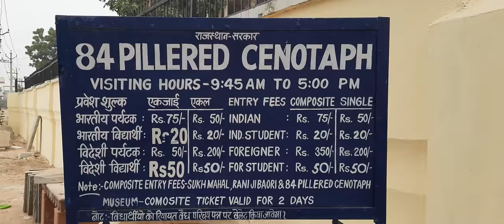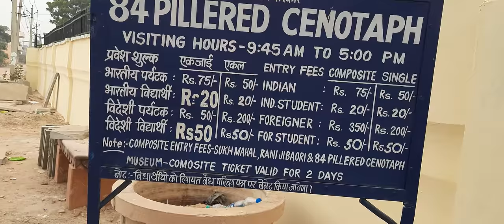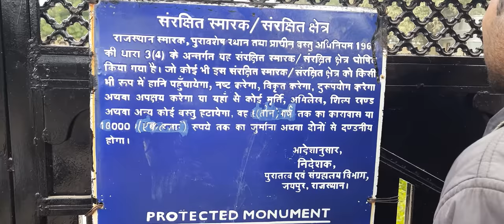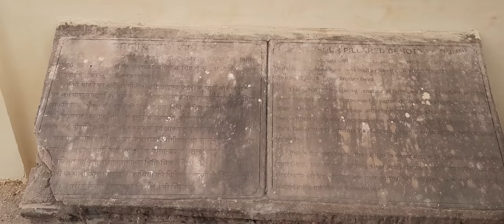The highest pillared cenotaph of Rajasthan!😯 | Part-1 | Vlog-7 | Hari kishan short Vlogs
The highest pillared cenotaph of Rajasthan!

■This is the highest pillared canopy of Rajasthan.Originally known as cenotaph of 84 pillars.It is also a pagoda.

■Formation:- Rao Raja Anirudh Singh in memory of Dhabai Deva.

■Year:- 1683AD